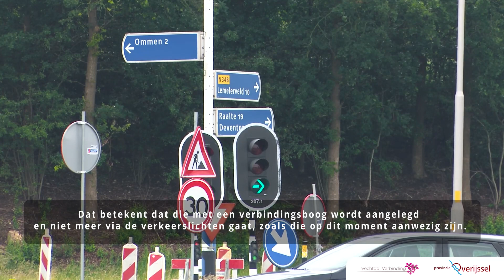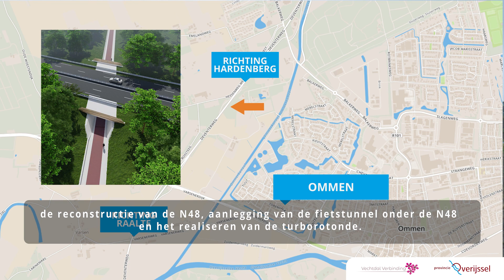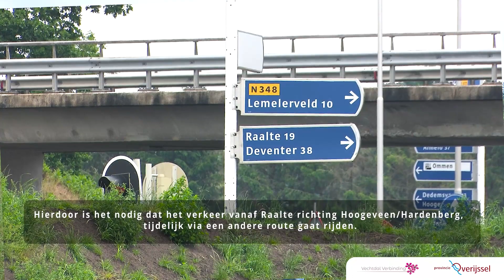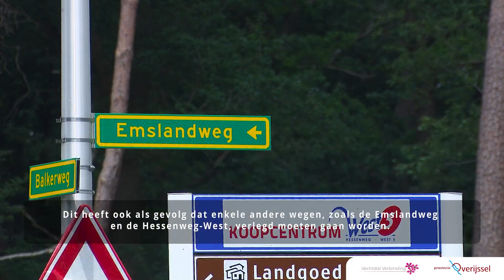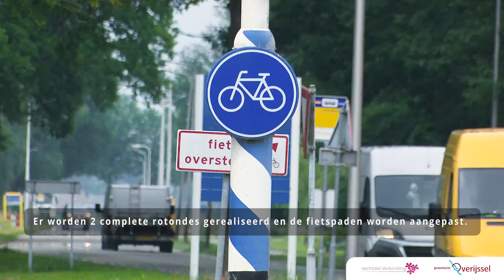Vechtdal Verbinding Varsen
Werkzaamheden aansluiting N340/N48